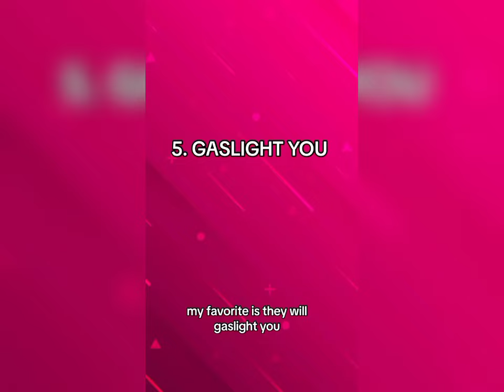PEOPLE ADDRESS WHY IT IS IMPOSSIBLE TO CO-PARENT WITH A NARCISSIST